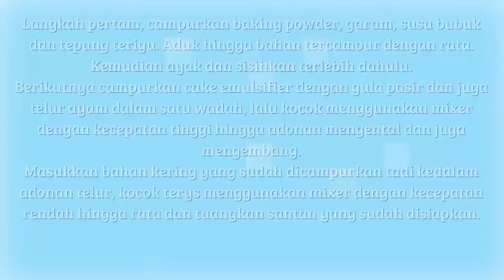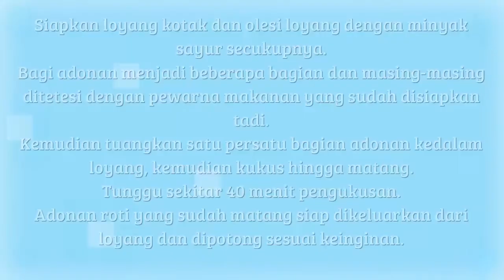Rahasia Cara Membuat Roti Kukus Pelangi Super Lembut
resep kue bolu kukus pelangi tanpa santan resep rumahan yang praktis dan mudah. Inspirasi memasak untuk keluarga bolu kukus pelangi mekar temukan berbagai rahasia makanan sedap cara membuat atau resep bolu pelangi panggang. Aneka macam ide resep masakan dan makanan yang simpel tersaji disini cara membuat bolu kukus pelangi agar mengembang sangat mudah untuk pemula makanan Jadi makin nikmat resep bolu kukus pelangi ekonomis